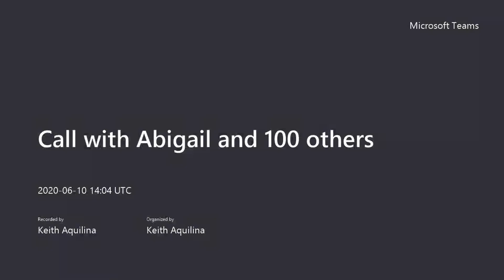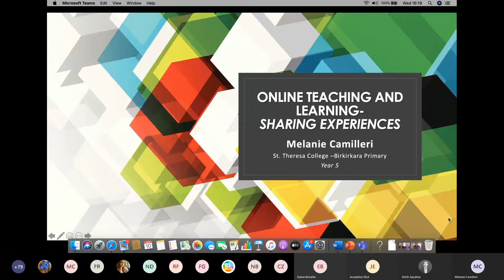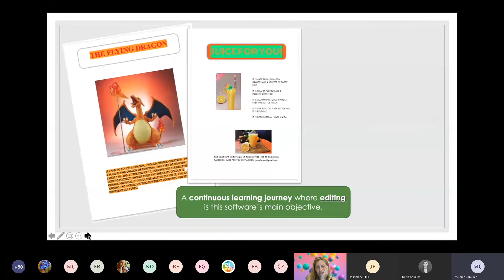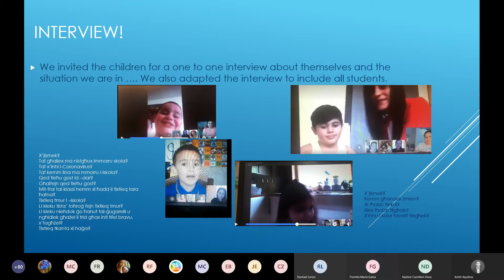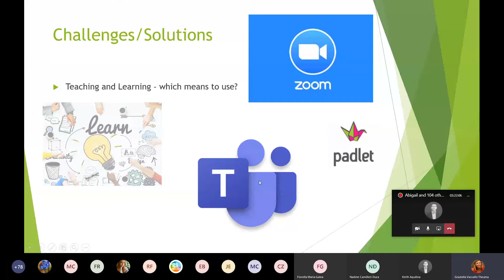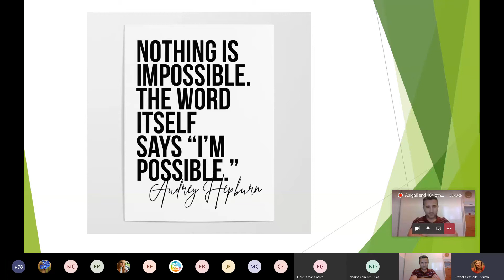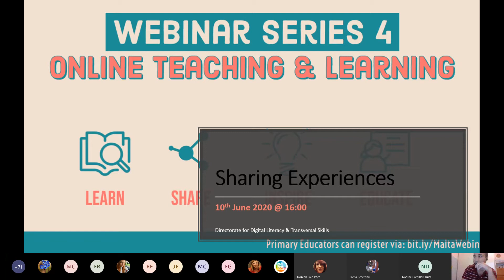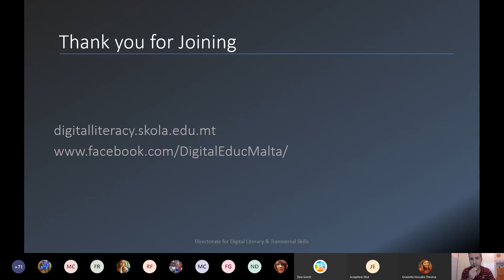Online Teaching & Learning - Sharing Experiences, 10th June 2020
Webinar: Online Teaching & Learning - Sharing Experiences held  on Wednesday 10th June at 16:00 we hosted Melanie Camilleri, Year 5 Teacher @ Birkirkara primary, Fiorella Maria Galea, Rachel Livori, Nadine Camilleri Duca  teachers @ SMC Zabbar A primary and Graziella Vassallo Theuma, Assistant head, Zejtun B primary.  These educators and gave us an insight on how they have adapted to the current remote teaching & learning scenario. We discussed what strategies and tools are being most effective and what challenges are being faced.